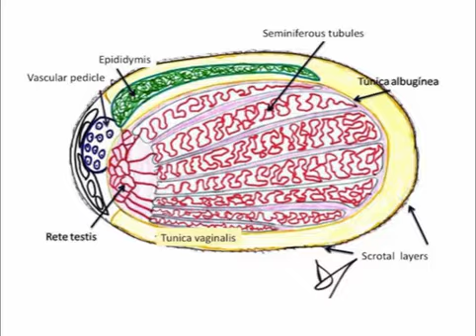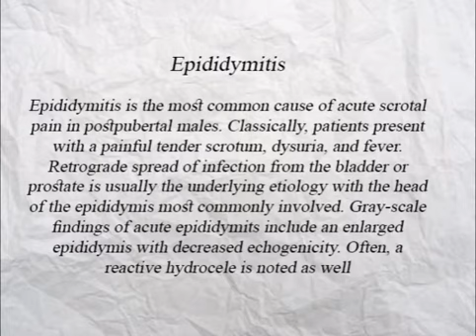Case 6: Epididymitis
A 48-Year-Old Man with Painful tender scrotum and right testis swelling and dysuria , fever.

Dx:
-Enlarged Epididymis in head and body and tail
-Decrease Echogenicity
-Increase Blood flow in color box
-Normal flow and echogenicity in Rt testis
-Normal Resistance Index (RI) in Rt testis
-Normal Acceleration Time (AT) in Rt testis